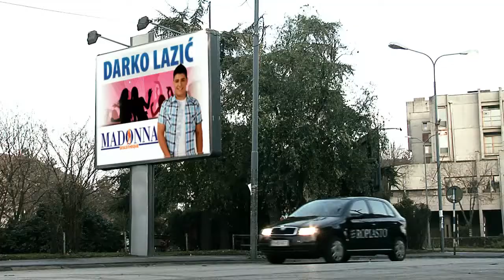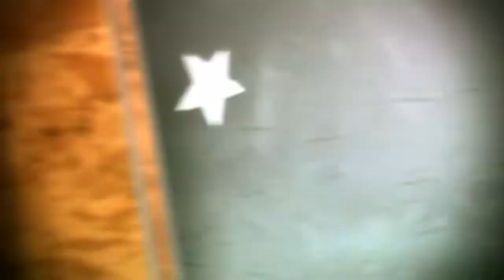DARKO LAZIC - Korak do sna OFFICIAL HQ VIDEO SPOT (Verz.2), Produkcija RAVEN VISION